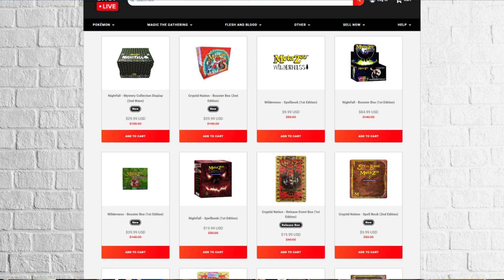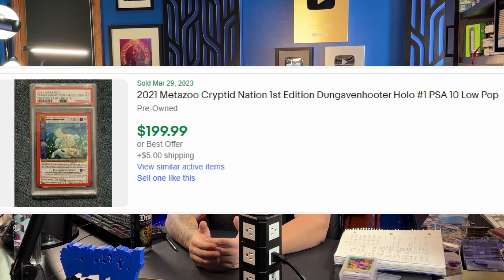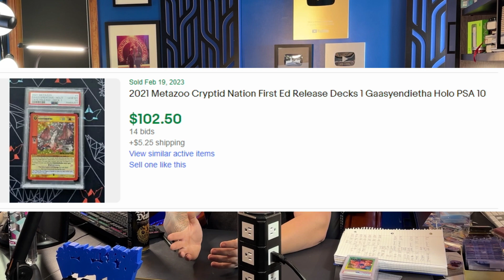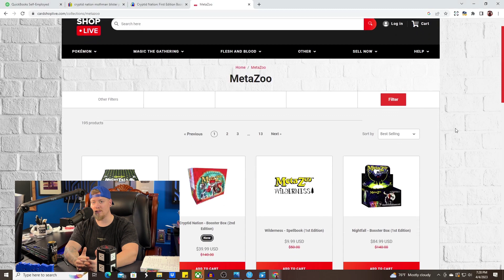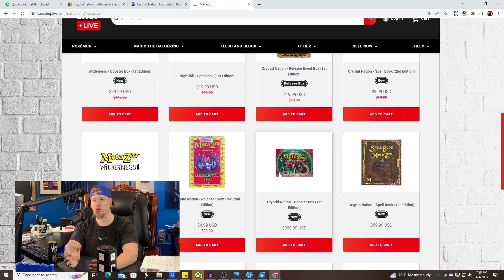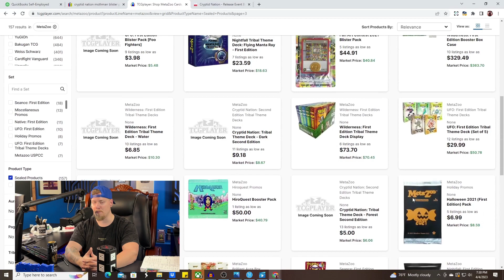Card Shop Live is Absolutely DUMPING MetaZoo Right Now!